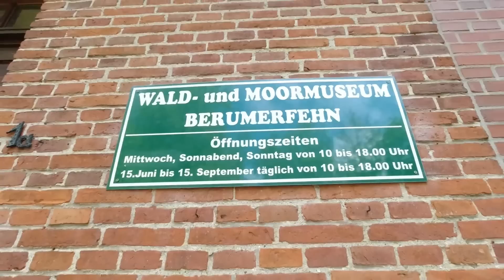Leven in een camper 975, Camperplaats Berumerfehn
Donateurs kunnen donaties overmaken op rekeningnr: NL20RABO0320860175 t.n.v. HJM Joersen
Deze bankrekening is bedoeld om te gebruiken om apparatuur aan te schaffen om betere video's te kunnen maken.